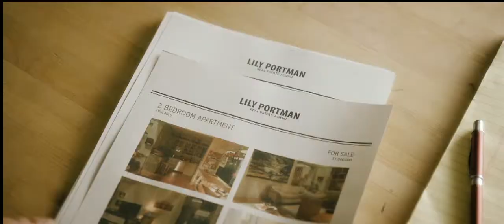5 Flights Up Trailer HD 720p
Over one crazy weekend a long-time married couple discover that finding a new apartment is not about winding down but starting a new adventure.

Genre: Comedy